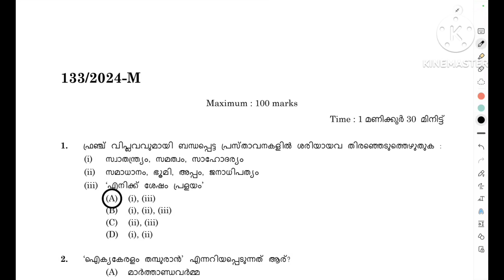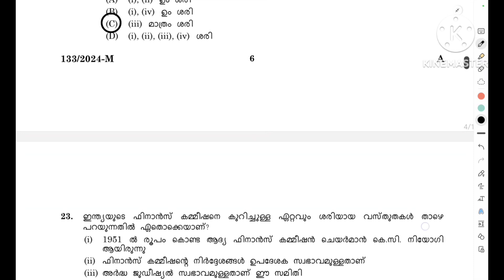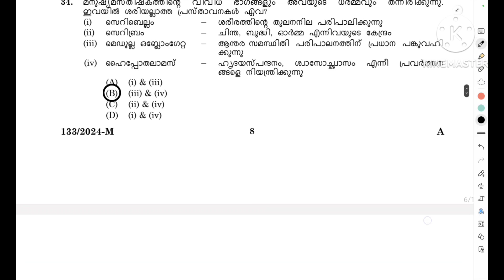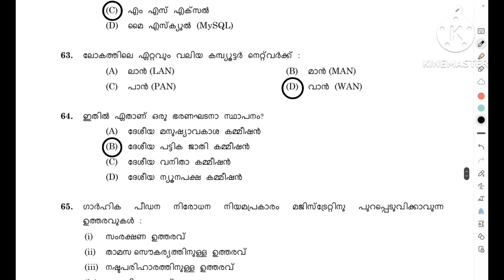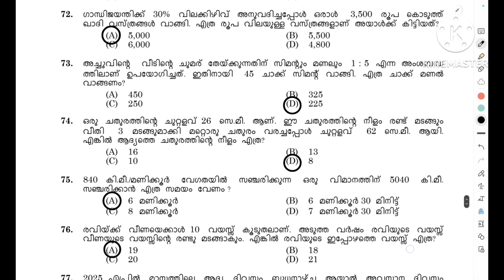133/2024 || L D Clerk ( Ernakulam, Wayanad ) || Provisional Answer Key